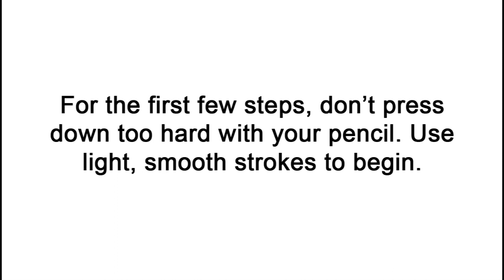How to Draw a Flying Fish